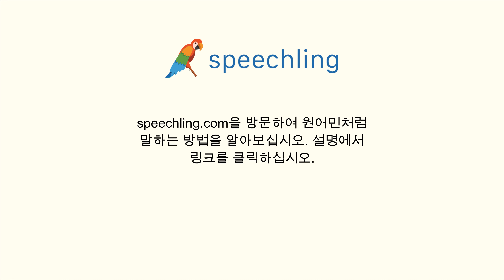일본어로 "아니오, 이번이 처음이에요." 말하는 법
남자 목소리 :
いいえ、今回が初めてです。

남성 음성 번역 :
아니오, 이번이 처음이에요.